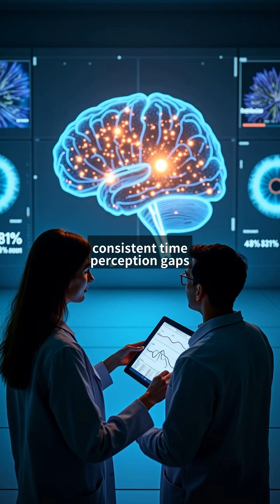Is Your Right Eye Faster Than Your Left? 👀 The Truth About Time Perception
Have you ever felt like your right eye sees things just a split second faster?
You're not imagining it—your brain might really process time differently for each eye!

In this mind-bending short, we explore cutting-edge research revealing how tiny differences in neural speed between your left and right eyes affect your perception of time.

From brain hemispheres to virtual reality, discover how this strange science could reshape how we understand vision, consciousness, and even motion sickness.

📋 chapter:
『00:00』 The Hypothesis: Time Perception Differences Between Eyes
『00:36』 The Experiment: Measuring Ocular Time Perception
『01:13』 The Discovery: Neural Basis of Temporal Asynchrony
『01:55』 Future Applications: From VR to Neurological Therapies